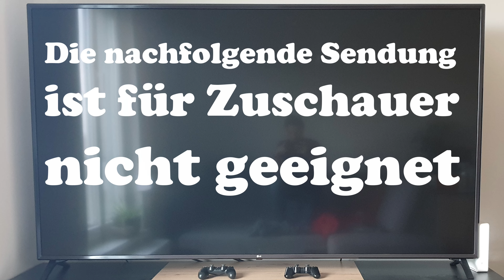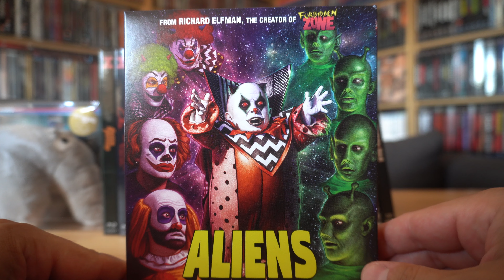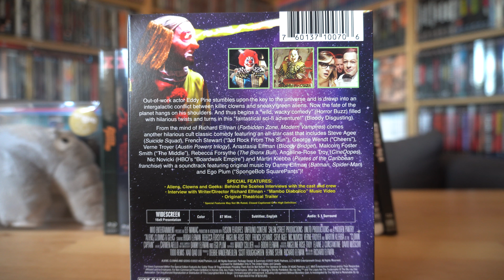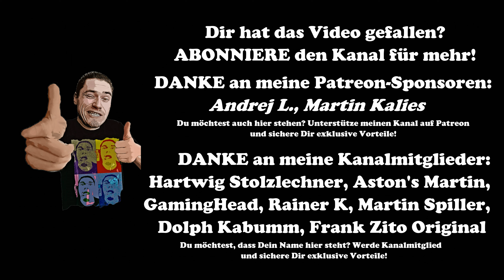ALIENS, CLOWNS & GEEKS (US Blu-ray Schuber) / Zockis Sammelsurium Nr. 4346